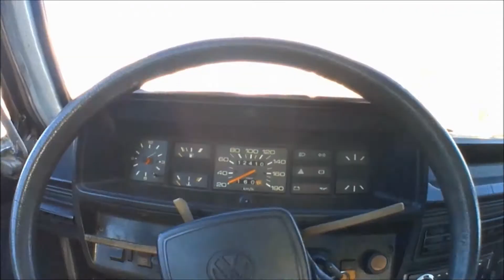Mostrando O Voyage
Eae galera firmeza total ? mais um video ai pra voces ,esse foi especial de 3k de inscritos , obrigado a todos